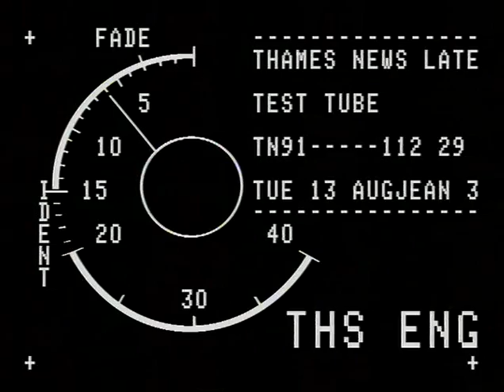TN-91-112-029.m4v | Thames News Archive Footage